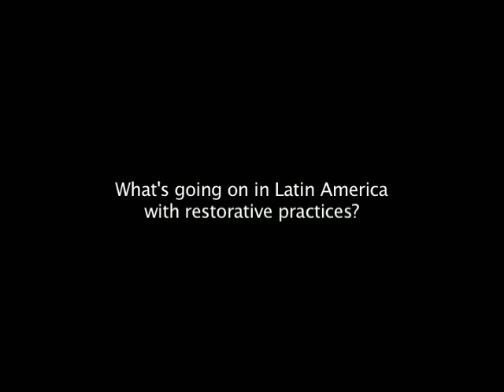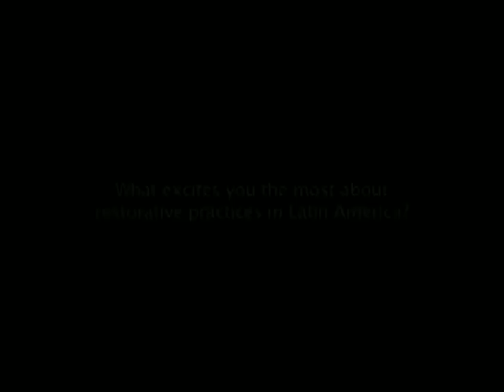Meet Jean Schmitz, IIRP Latin America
Meet Jean Schmitz, IIRP Latin America, and learn about how restorative practices are being using in Latin America, growing beyond restorative justice to become more preventive than only responsive when harm occurs.